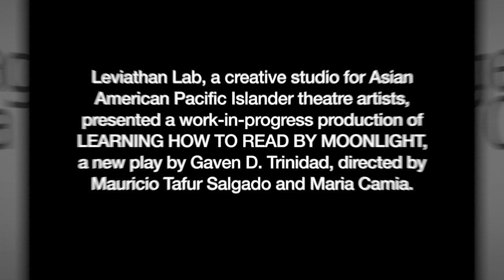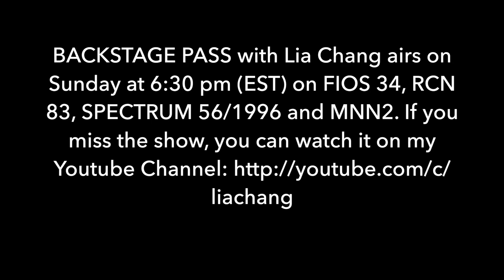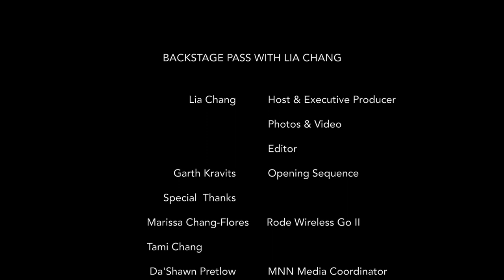Playwright Gaven D. Trinidad talks about "Learning How to Read by Moonlight"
Interview with Playwright Gaven D. Trinidad about Learning How to Read by Moonlight